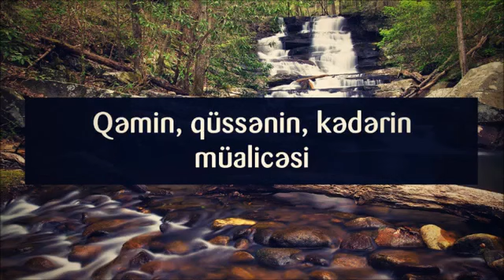Qəmin, qüssənin, kədərin müalicəsi